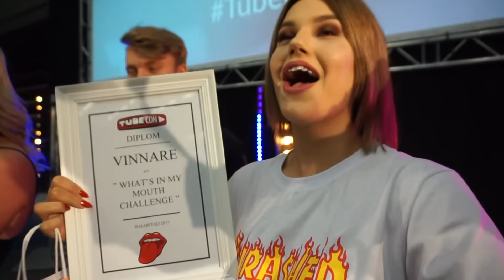Första tubecon stoppet!! I Tubecon vlogg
WOW. Vilken helg detta har varit. Jag är helt överväldigad med all den kärlek som ni har gett mig. Alla kramar, alla leenden och era fina ord. Jag är oerhört tacksam för det liv ni har gett mig och att jag får chansen att uppleva allt detta. Tack till er alla, tack till er som kom i lördags, tack till er som inte kom, tack till alla som stöttar mig och tack till DIG som läser detta. JAG ÄLSKAR ER!

Vill ni se alla bilder som jag och Mikael (pojkendrömmer) tog så finns det på min och hans instagram- @feliciaaveklew & @pojkendrömmer.

Övrigt: Filmar med min SONY A5000 och redigerar i iMovie